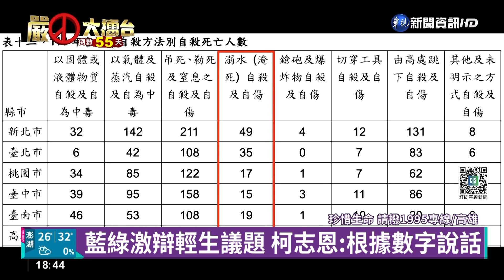馬助選提"高雄浮屍" 陳其邁:輕生議題不宜炒作｜華視新聞 20221002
前總統馬英九30日南下高雄替國民黨市長候選人柯志恩站台，抨擊高雄「浮屍」問題嚴重，讓精神科醫師痛批惡劣，市長陳其邁則回應說，輕生議題不適合在選舉期間拿來炒作，強調上任之後，自殺率有下降，不過柯志恩，反擊高雄自殺率是全國最高，是根據數字來說話，要陳其邁勇敢面對問題。